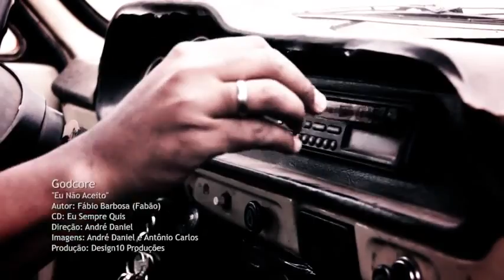Eu Não Aceito - Banda Godcore (Official Music Video) HD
Eu Não Aceito  Banda Godcore